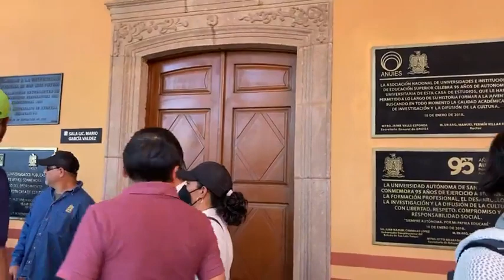Trabajadores del Sindicato Administrativo de la UASLP arriban al Edificio Central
Trabajadores del Sindicato Administrativo de la UASLP arriban al Edificio Central y entablan diálogo con representantes de Rectoría